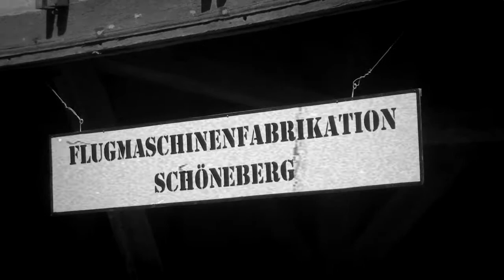Mühlenleben 1913 im Hessenpark